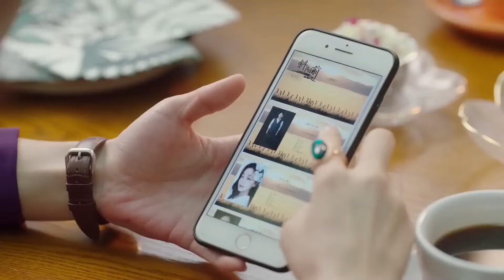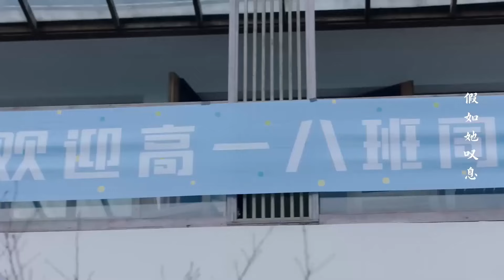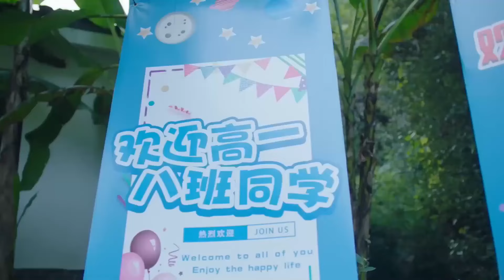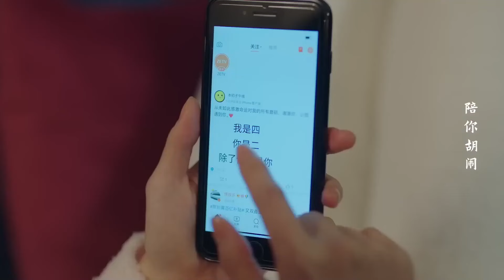MULTISUB现代甜宠电视剧【蜜糖乌龙🤩】▶EP28 🤩红极一时的巨星“陈学冬”，一朝落难摇身一变竟成为了学校音乐老师，并与明艳的英语老师“白鹿”邂逅......👄（主演：陈学冬、白鹿）